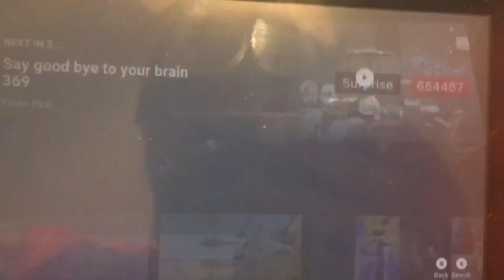Say goodbye for your Brain part 264